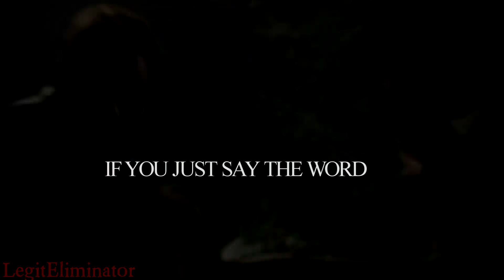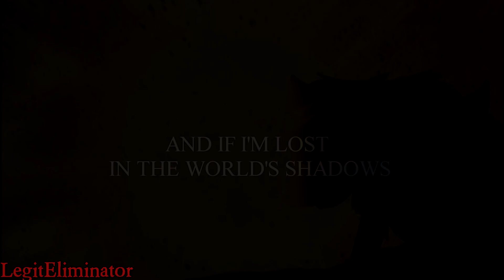HALO - HBD Ivie Walden | w/MikeMc9797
HAPPY BIRTHDAY IVIE!!! I'm betting you weren't expecting this collab! Me and MikeMc9797 have this planned since December, and I'm glad we finished it ahead of schedule!

I just wanna say thank you for being amazing friend, your editing is seriously really good and you are real delight when we are in calls together! I really hope you have brilliant birthday :D

Mike,
Hun I just wanted to wish you a happy birthday!!! I love you so darn much! You mean the world to me, you're always there for me every time when I'm down and everything, I don't know what I will do without you, it's been 2 years since we known each other and we been together for a year now! Also thanks for always supporting me and legit whenever we are dealing with drama and other stuff we are dealing with, I am so glad that I introduce you to legit and many other people, and you get to be friends with them at all! I will never stop caring about you and I will never abandon you nor will legit, he is an awesome, funny, and caring guy! Again happy birthday hun I love you!

Song - Halo by Starset.
Clips - Jurassic Park, Jurassic World, Jurassic World: Fallen Kingdom, Dinosaur Revolution, Balto, Land Before Time, Lion King, Godzilla [2014], Disney's Dinosaur, How to Train Your Dragon 2, and Transformers: Revenge of the Fallen.
Me and MikeMc9797 do not own any of clips or song at all.